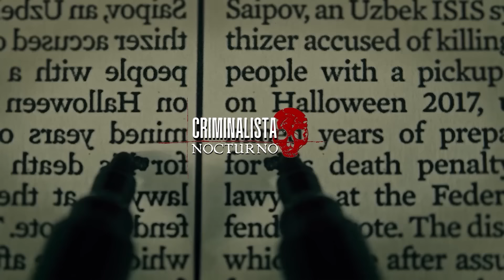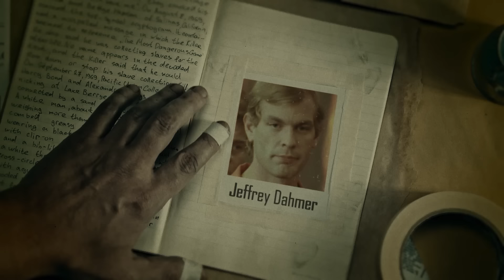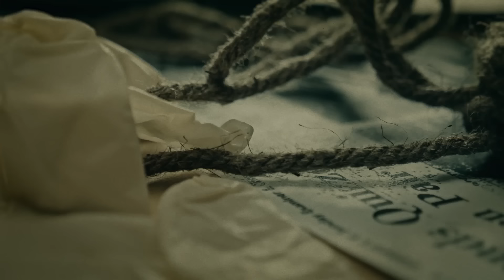El caso de Diogo Goncalves | Criminalista Nocturno